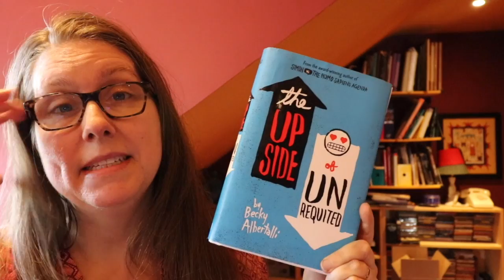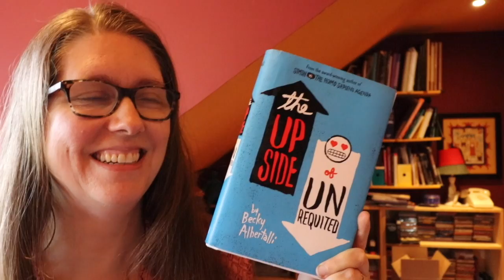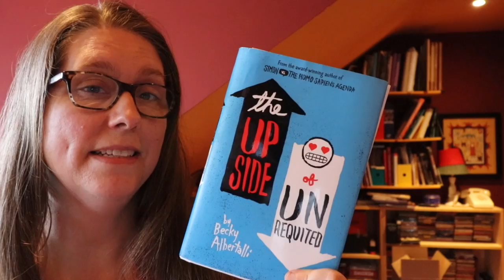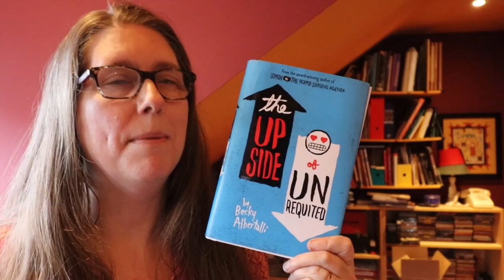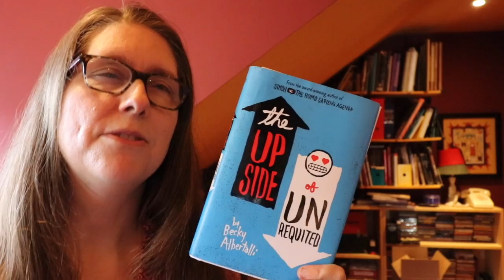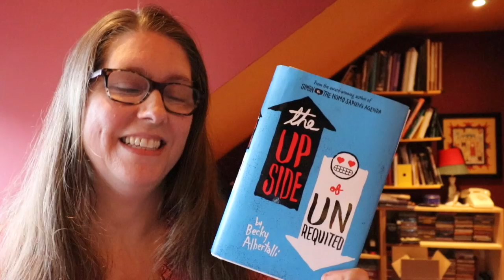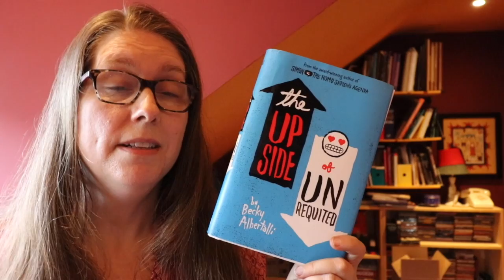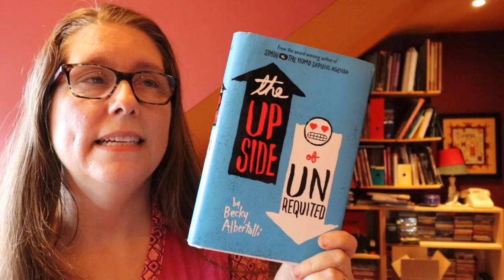Books for Teens: Upside of Unrequited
This week's book pick is a perfect summer read for teens or teen fiction fans. The Upside of Unrequited.